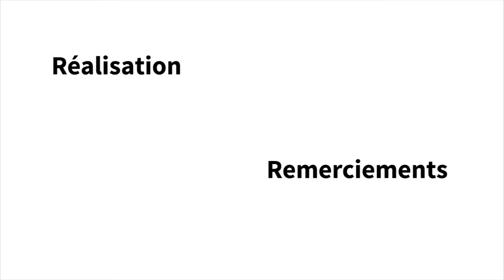Dewey - Presse locale et cartographie participative à Bruxelles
Dewey est une association bruxelloise qui a pour objectif d’aider à la création d’antennes de presse locale, de réaliser une carte des initiatives de la ville et d’entretenir le jardin alternatif de la friche de Josaphat. Nous les avons rencontré sur ce terrain de 24 hectares pour en apprendre plus sur l’information locale à Bruxelles. L’association a pris le nom du pédagogue et penseur John Dewey auteur de la « La démocratie radicale ».